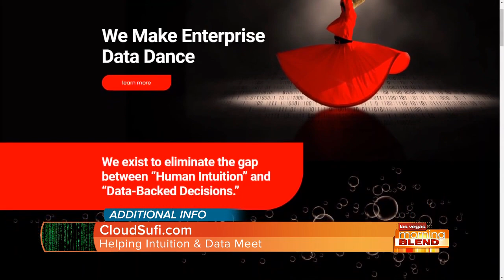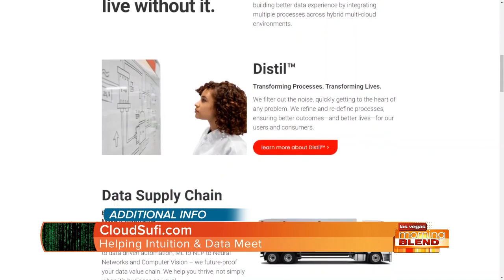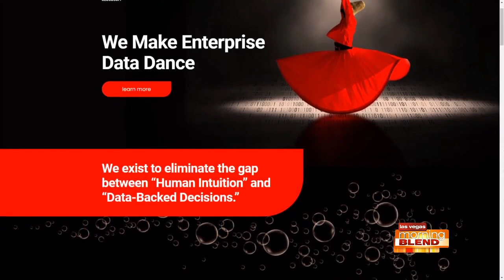Helping Intuition and Data Meet